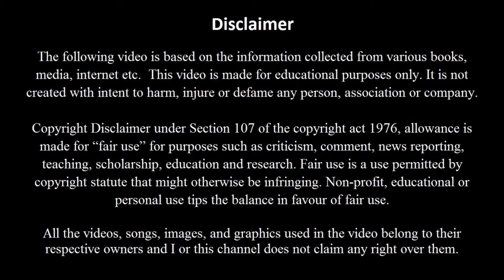Novak Djokovic’s Success Tips | A G Kannan | agk